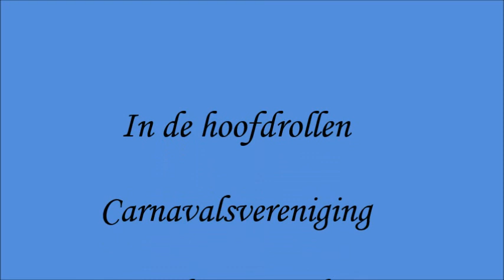Carnaval Ter Apel 2018